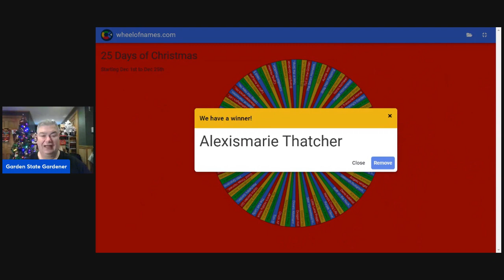Sunday Dec 18th Winner of Seeds 1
Walmart Wish List

Joseph's list  is -